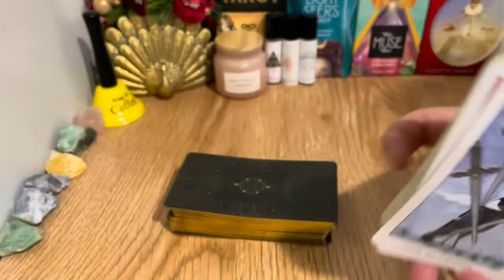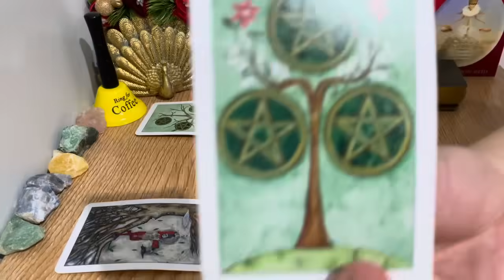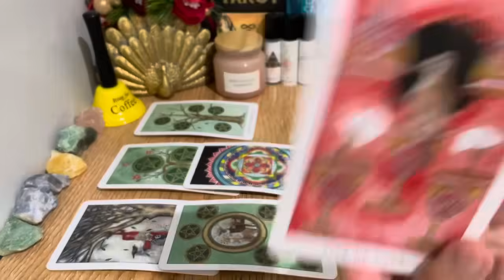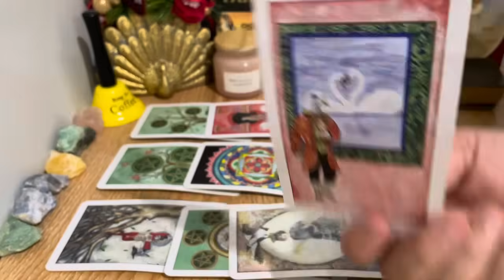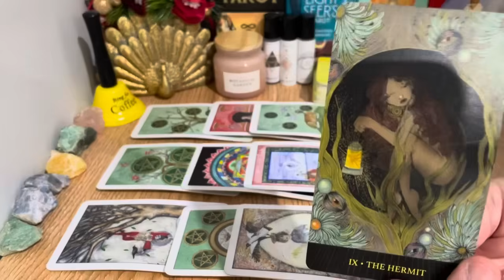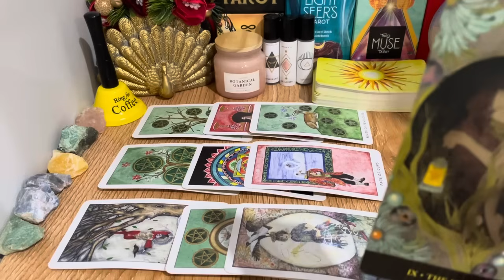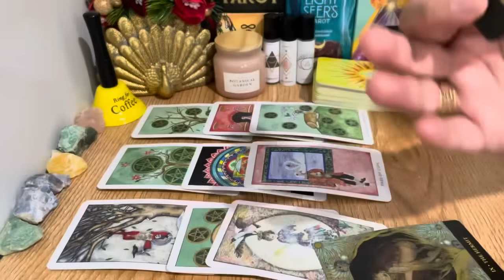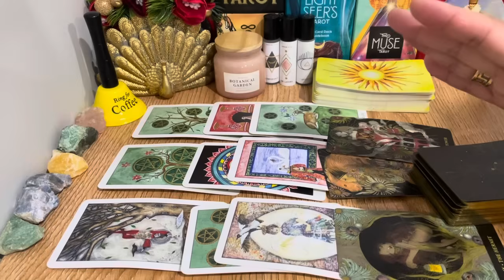💖 THEY REGRET IGNORING YOU AND THIS IS WHAT THEY ARE HIDING FROM YOU!! Confession ❤️👀 LOVE MESSAGE